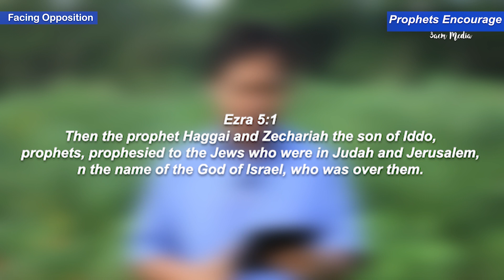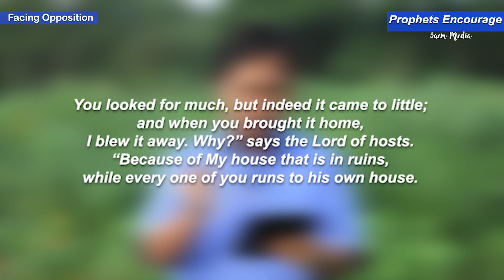Facing Opposition || Prophets Encourage || Dr. Koberson Langhu